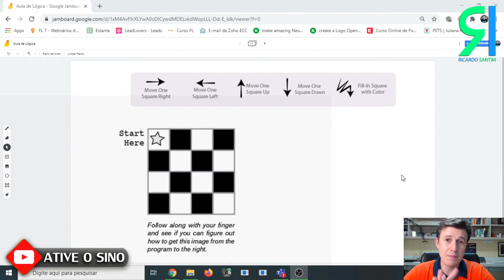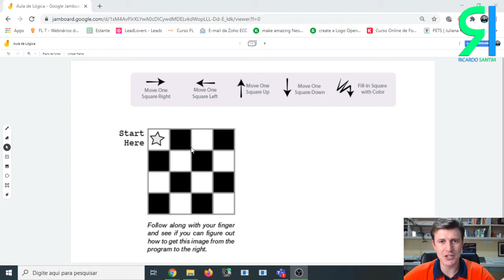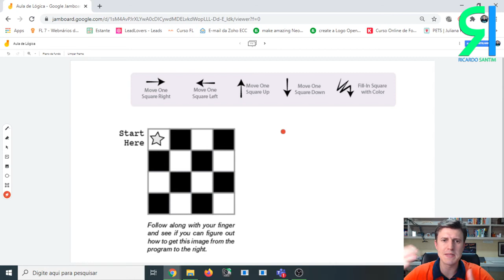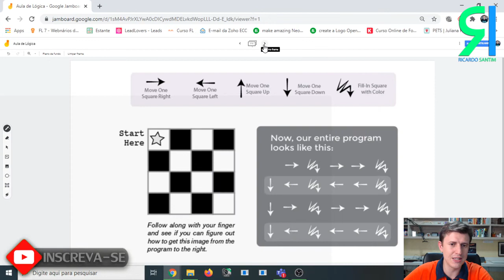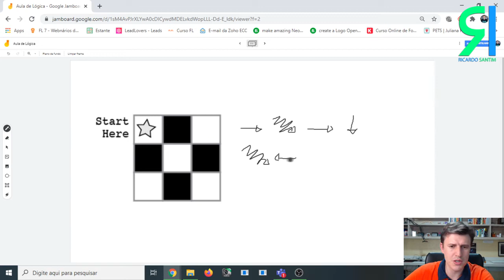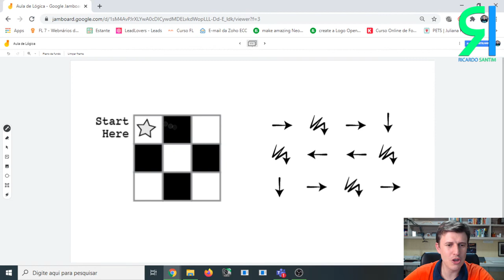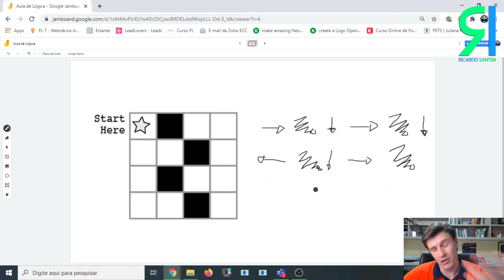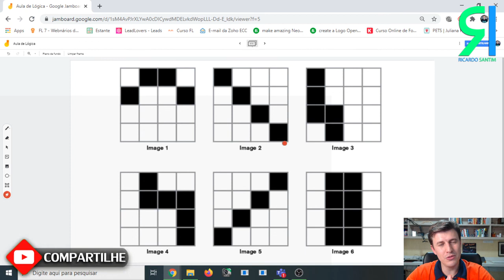LÓGICA PARA CRIANÇAS | COMO CRIAR UM PROGRAMA COM LÁPIS E PAPEL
Lógica de Programação para crianças com lápis e papel. Um jeito fácil, mão na massa e divertido de aprender programação desde a infância.